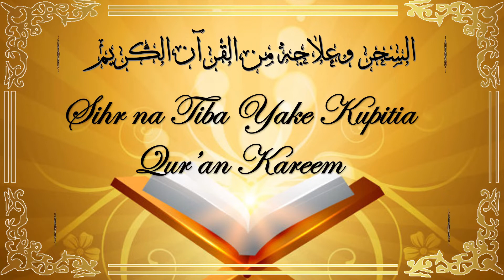SIRI ADHIMU NA MUJARABU YA KUTIBU SIHR YA KUKAWIYA KUOLEWA | SIRI ZA QURAN TUKUFU | Mohamed Alidini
Katika video hii tunaelezea Siri Adhimu na Mujarabu ya kutibu Sihr ya  mwanamke au mwanamume aliyechelewa kuoa au kuolewa kwa  uwezo wa Allah (SWT). Katika video utajifunza sababu za Sihr hii, dalili zake, kinga yake na Kisomo (Ruqya) kinachohitajika kumtibu muathiriwa.

Hii ni Siri kubwa kwa kuwa inafungamana na Quran ambayo ni kitabu cha Allah (SWT) kisichokuwa na shaka yoyote. Ni matumaini yangu kuwa utafuata maelezo yake ili uweze kufikia malengo yako yote.
Maelezo yake:
Surah: MAALUMU ZA RUQYA
Ayah: MAALUMU ZA RUQYA
Utaratibu wake:
 Kuwa na Yaqeen kuhusu siri na faida za Qur’an Tukufu
 Fuata utaratibu wa kila faida iloelezewa ndani ya video hii ili ufaidike.
Shukran kwa kujisajili Channel yangu!
► Elements used in this video are edited by us are copyrighted and fully licensed.